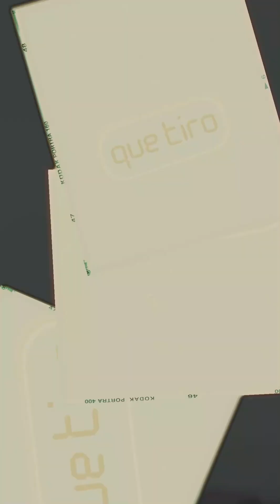BIOGRAFÍA DE METALQUIL REALIZADA POR EL PROGRAMA "QUÉ TIRO" Bajo la conducción de PRIS VÁSQUEZ.